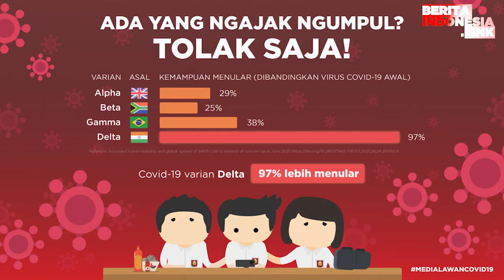Cara Raffi Ahmad memilih nama anak kedua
raffi ahmad,
nagita slavina,
berita indonesia link,
nama anak,